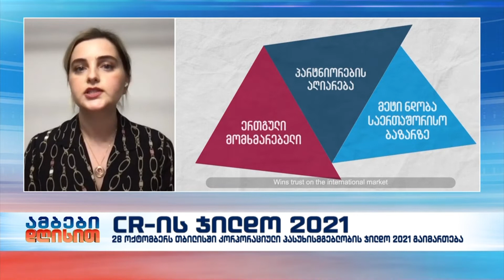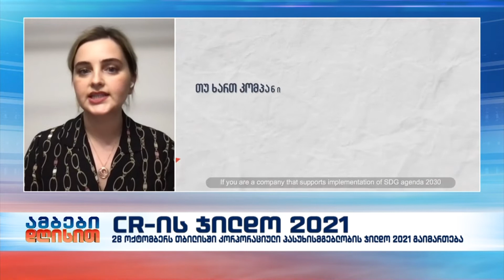28 ოქტომბერს თბილისში "კორპორაციული პასუხისმგებლობის ჯილდო 2021" გაიმართება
“ბიზნესი მდგრადი განვითარებისათვის” - 28 ოქტომბერს თბილისში "კორპორაციული პასუხისმგებლობის ჯილდო 2021" გაიმართება

სალომე ზურაბიშვილი - გლობალური შეთანხმების საქართველოს ქსელის აღმასრულებელი დირექტორი